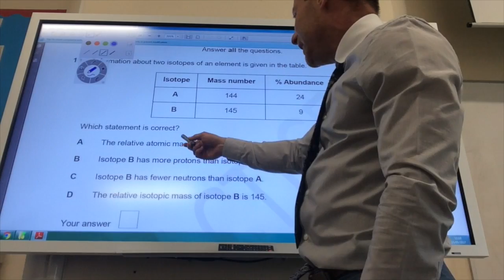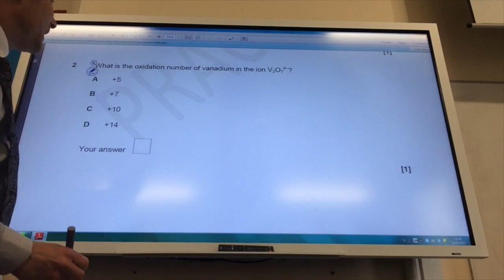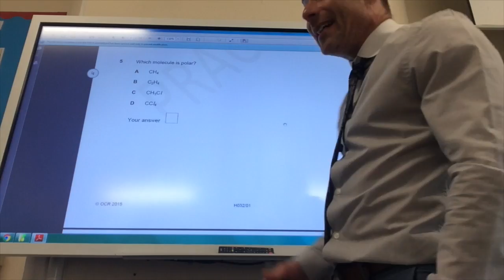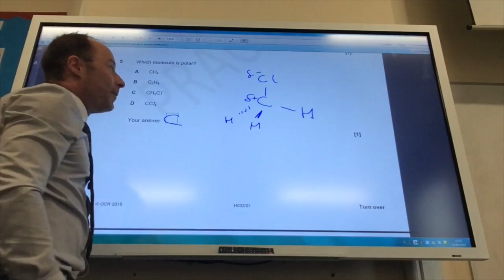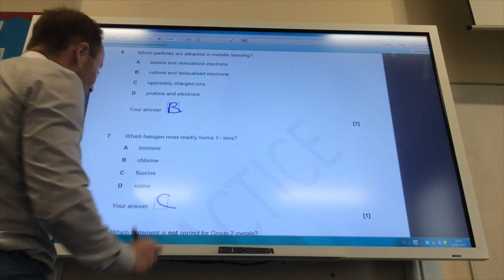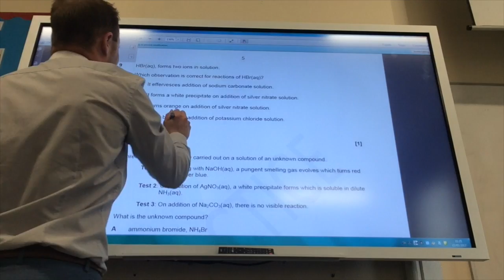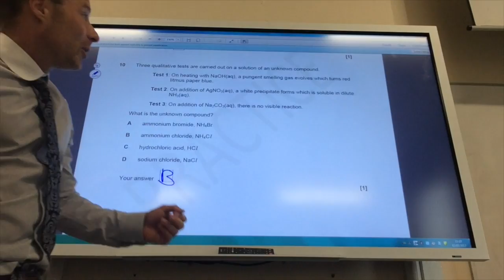OCR H032/01 Breadth in Chemistry -Sample Paper 2 Q1-10 from